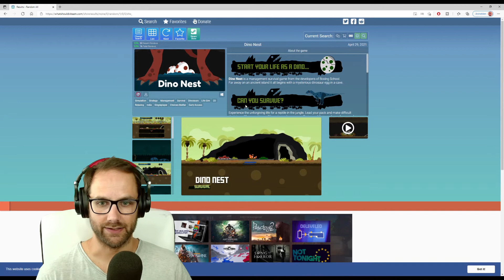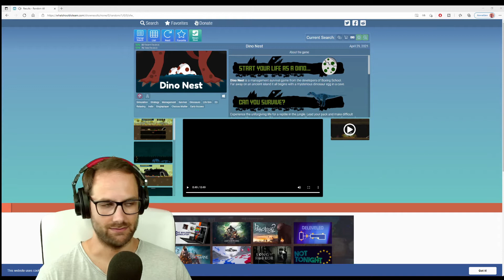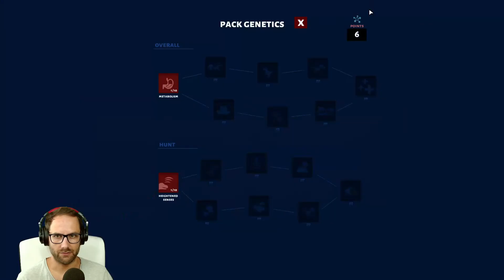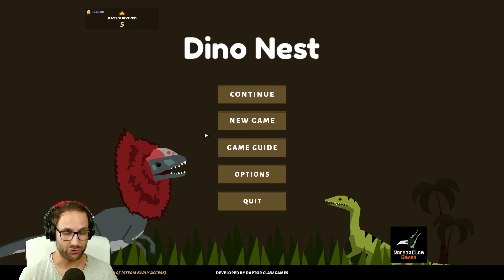Ich brauche Fleisch! | Ungezielt angespielt | #07